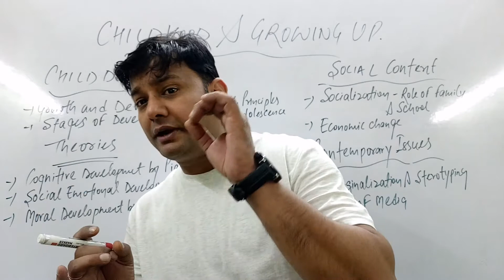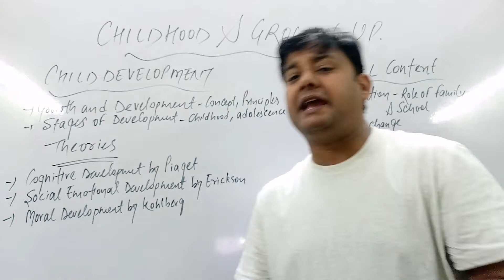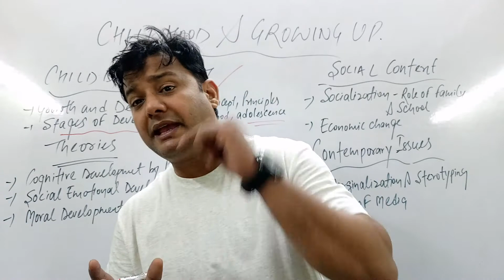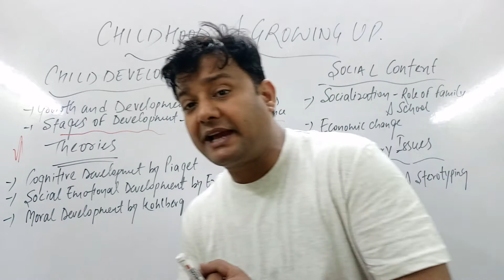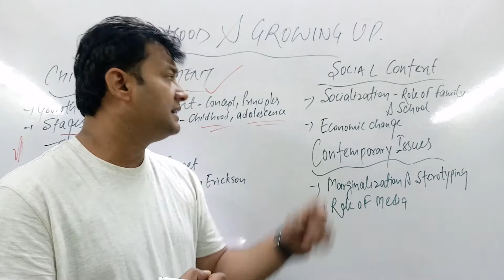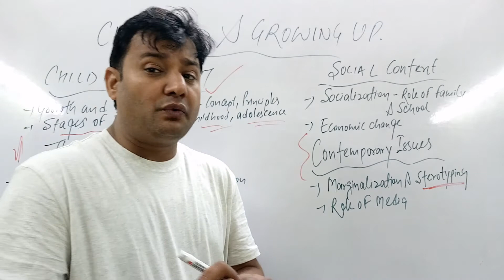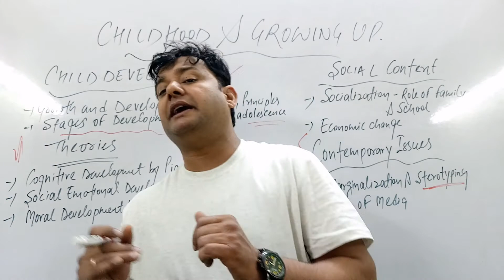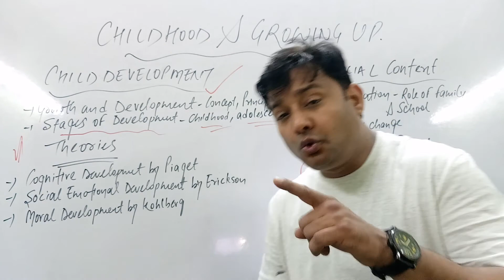CHILDHOOD AND GROWING UP FOR B.ED / CTET STUDENTS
Childhood and growining up important topics
Important topics of childhood and growing...